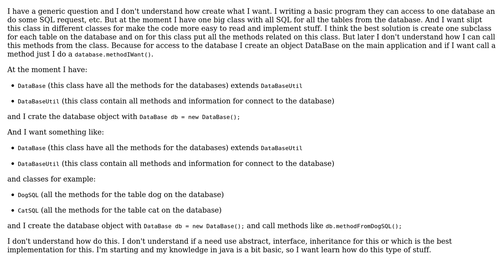Software Engineering: Split one big class on sub-classes (2 Solutions!!)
Software Engineering: Split one big class on sub-classes

With thanks & praise to God, and with thanks to the many people who have made this project possible! | Content (except music & images) licensed under CC BY-SA | Music | Images & others | With thanks to user Robert Munn user Jota_sk user Doc Brown user Dalija Prasnikar and the Stack Exchange Network Trademarks are property of their respective owners. You are responsible for your own actions.